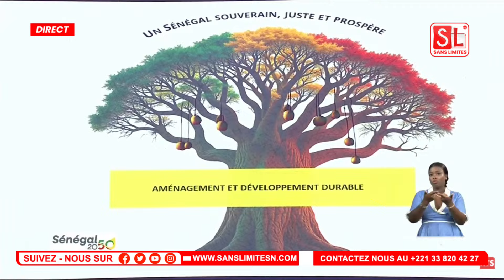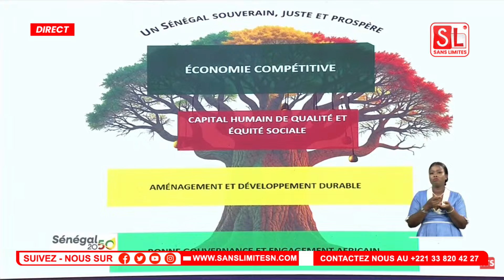Urgent: Discours poignant du Pm Ousmane Sonko qui dévoile le projet « Baobab » « Sénégal 2050»